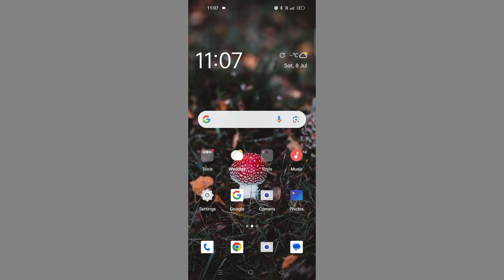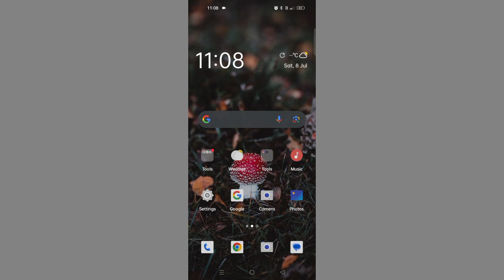OnePlus N20 SE l Display Dark Mode How To Use Settings